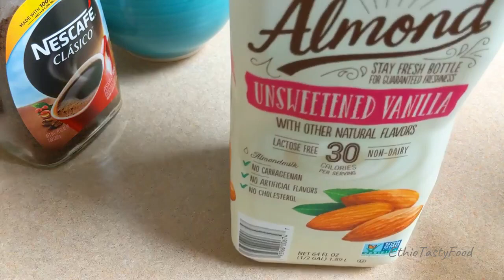ለቁርስ የዳቦ ፍርፍር ከቆንጆ የካፕቹኖ አሰራርጋ || ለቁርስ ፈጣን ተበልቶ የማይጠገብ የዳቦ ፍርፍር አሰራር || Ethiopian Food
የዳቦ ፍርፍሩን ለመስራት የተጠቀምኩት
* ዳቦ
* ሽንኩርት
* አብሮ የተፈጨ ነጭሽንኩርትና ዝንጅብል
* ዘይት
* እርድ
* በርበሬ
* ቲማቲም
* ቃሪያ
* 2 የባሮ ሽንኩር
* ፍሮዝን አተር
* የመከለሻ ቅመም
* ጨው